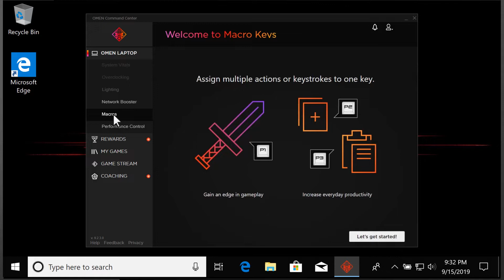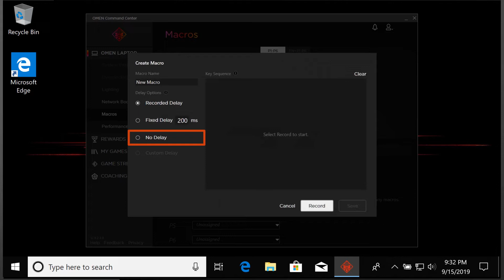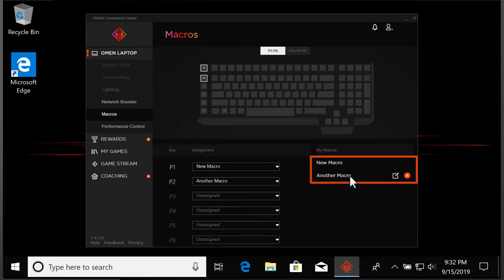Программирование клавиш макросов на ноутбуках и клавиатурах OMEN | Игры OMEN | HP Support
Узнайте, как программировать клавиши макросов на ноутбуках и клавиатурах OMEN.